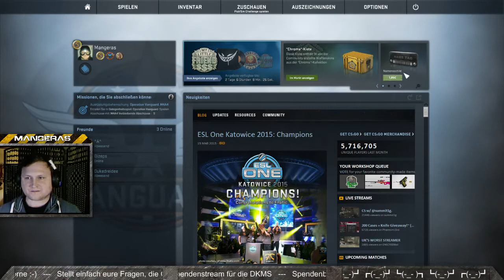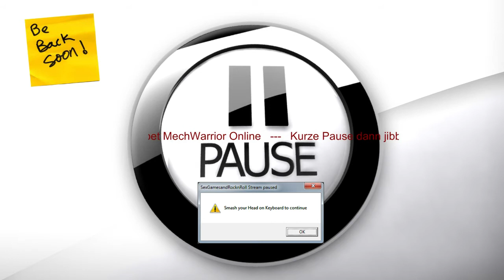24h DKMS Spendenstream 11 Counter Strike Global Offense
Besten Dank an alle die zugeguckt haben, wart mir eine gute Stütze und doppelten Dank an alle die auf den unterschiedlichen Wegen gespendet haben.